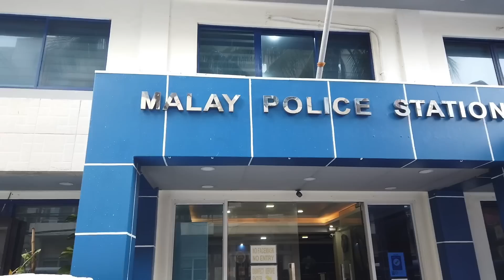Boracay with the Whole PratsFam! | Camille Prats Yambao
Marriage happened, children happened, traveling took the back seat and now we're back!!! :) After so long, we once again get to travel as a bigger family!!! :)